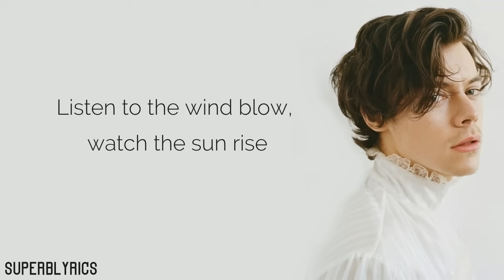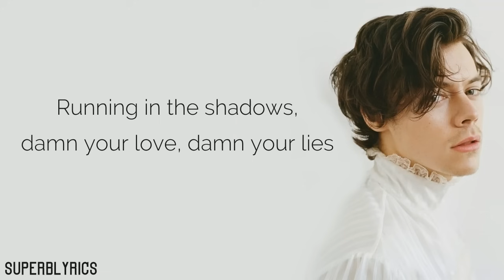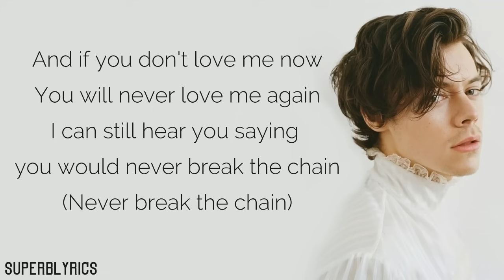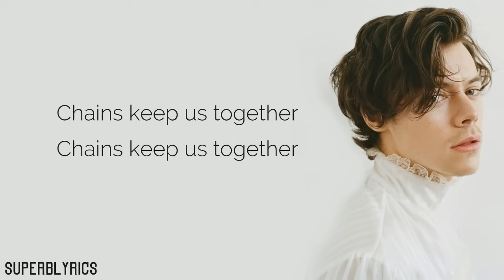Harry Styles - The Chain (Lyrics)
Harry Styles 'The Chain' Lyrics, originally by Fleetwood Mac